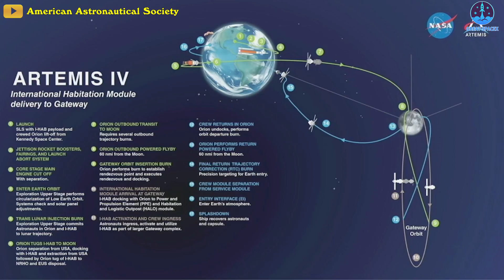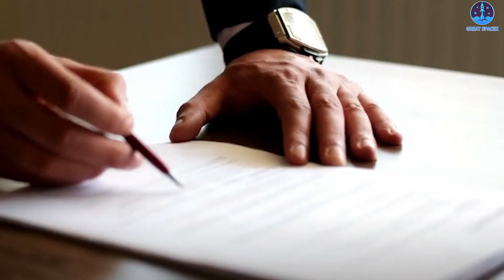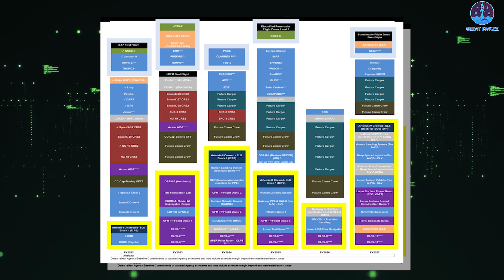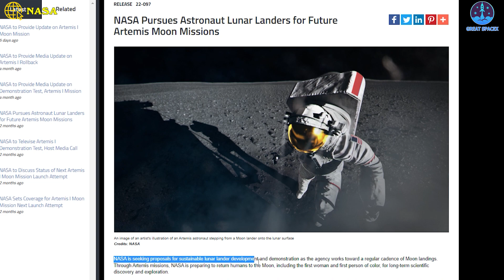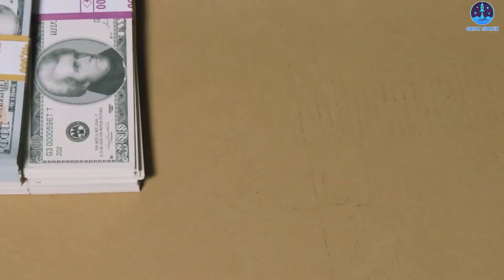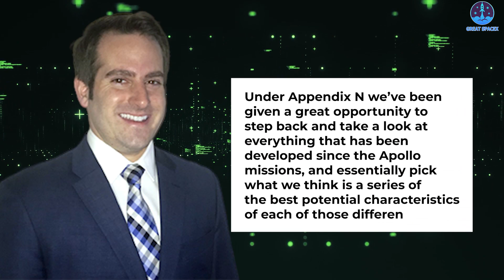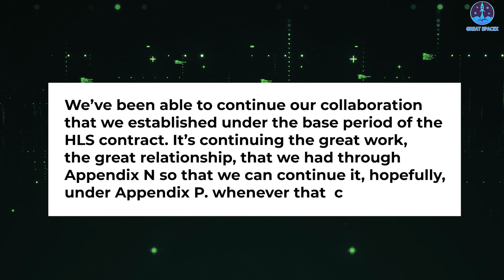NASA New Major Plan Change on Artemis 4 "Likely Using Starship “Option B”!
NASA has just restored plans to include a lunar landing on its Artemis 4 mission to the moon later this decade!
In a presentation on Oct. 28 at the American Astronautical Society’s Wernher von Braun Memorial Symposium here, Mark Kirasich, deputy associate administrator for Artemis Campaign Development at NASA, outlined the series of Artemis missions on the books for NASA through the late 2020s. That included Artemis 4, which he described as the “second time people land on the moon” under Artemis after the Artemis 3 mission.
However, earlier this year Kirasich and other NASA officials said that NASA was not planning to include a lunar landing on Artemis 4. Instead, they said the complexity of the mission, which will involve the delivery of the I-Hab habitation module to the Gateway on the first flight of the upgraded Block 1B version of the Space Launch System, precluded a lunar landing.
Kirasich confirmed after the panel that NASA had decided to include a landing on Artemis 4 again.
Besides that, he also revealed that the mission would likely use the “Option B” version of SpaceX’s Starship lander.
NASA announced in March it would exercise Option B in its Human Landing System (HLS) contract with SpaceX, which originally covered an Option A lander that SpaceX will demonstrate on the Artemis 3 mission. Option B would fund changes to the Starship lander to support more ambitious missions in the later “sustainable” phase of Artemis, and include a second demonstration mission.
Simply put, the contract is an extension of the Artemis program and will see SpaceX develop a spacecraft capable of sustaining human presence on the Moon.